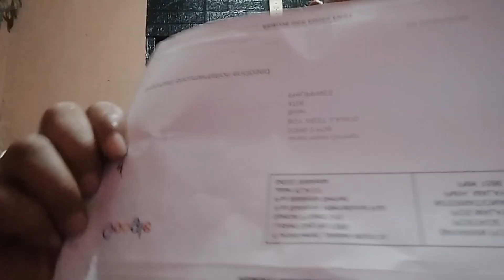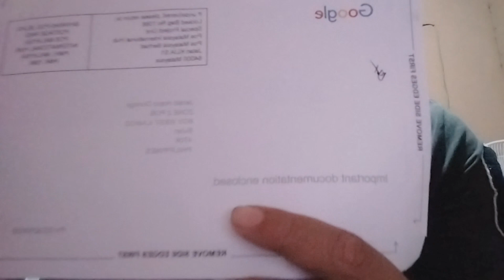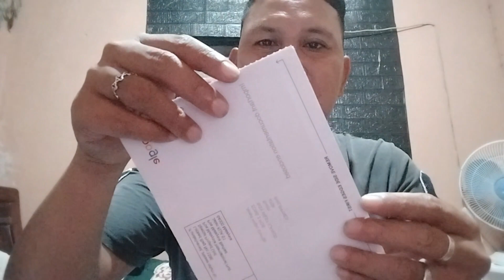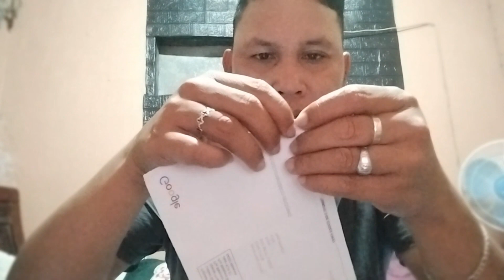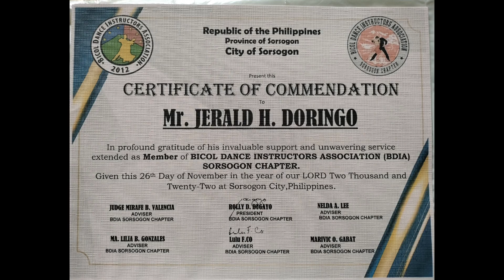thank you sa mga walang sawang supporta sa aking YT channel..sawakas dumating din.